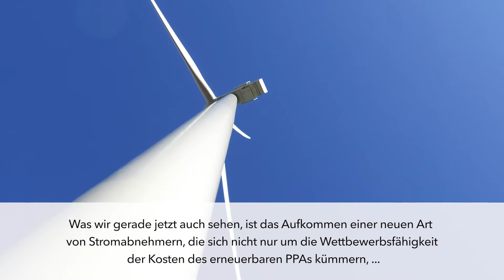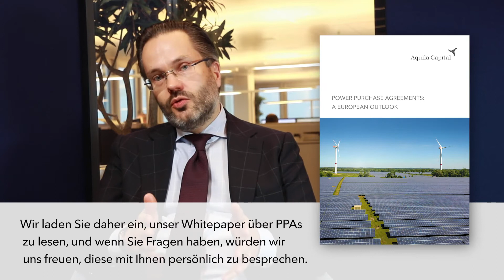99 Seconds: Joakim Johnsen zu Power Purchase Agreements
2019

In den letzten fünf Jahren ist der Einsatz von PPAs (Power Purchase Agreements) im Bereich Erneuerbarer Energien rasant gestiegen. Sinkende Kosten für die Erzeugung Erneuerbarer Energien, eine sukzessive Reduzierung von Einspeisevergütungen sowie die wachsende Nachfrage von Unternehmen nach grüner Energie haben wesentlich zu dieser Entwicklung beigetragen. PPA Verträge finden sich in vielen europäischen Ländern, ein Großteil konzentriert sich jedoch auf Länder mit begrenzten Subventionen. Während die Nachfrage anhaltend steigt, sind zum Teil Projektentwickler aktiv auf der Suche nach Abnehmern, um die Projekt-Realisierung zu ermöglichen.